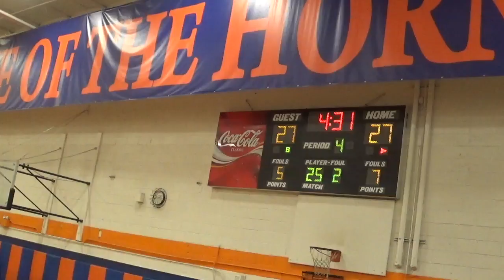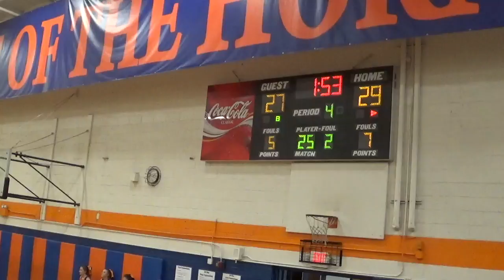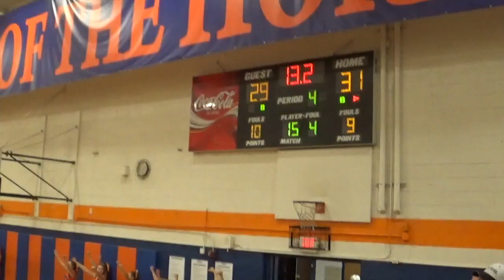Jeff Elks vs Maury Jan 15 - 2019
This video is about Jeff Elks vs Maury Jan 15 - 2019